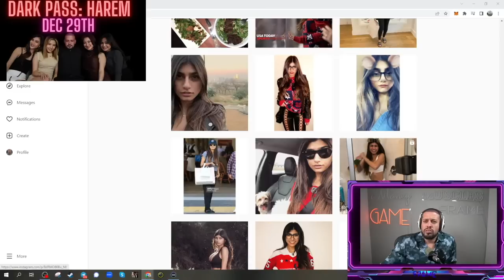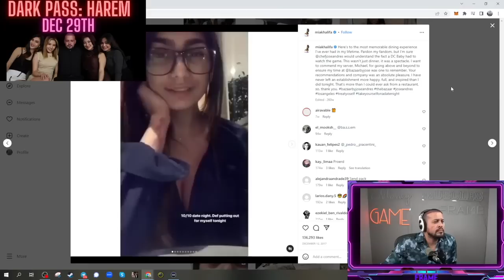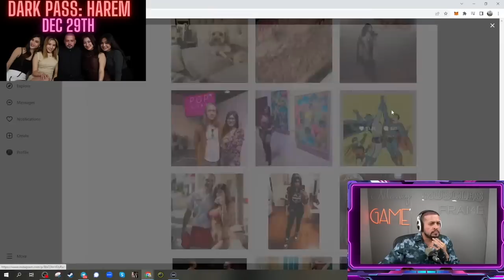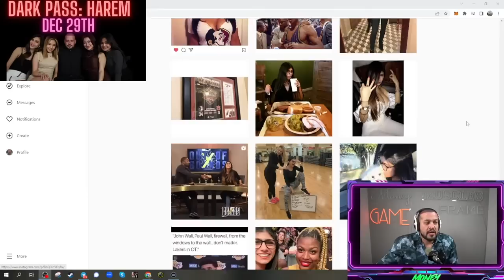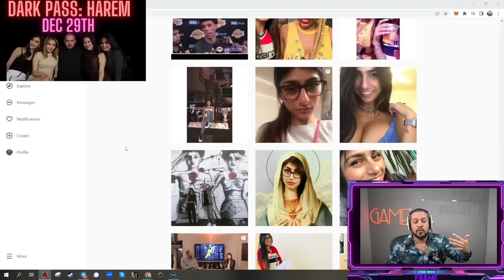THIS Is Why Most Modern Women Will Die Alone!!!! (Mia Khalifa Style)